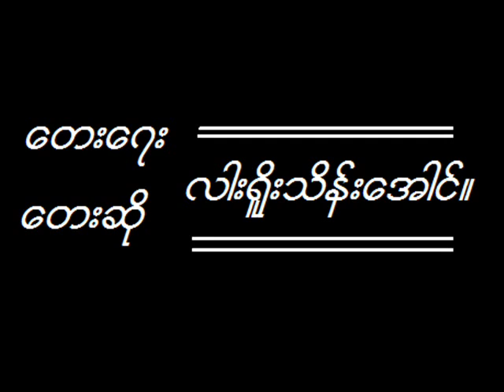SALAI KO TIN MAUNG OO (REMASTERED).wmv